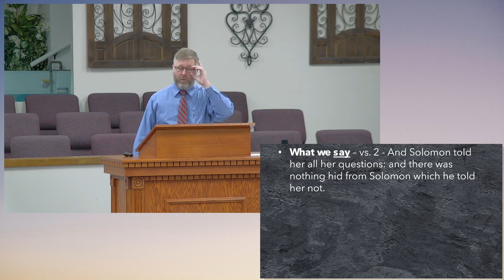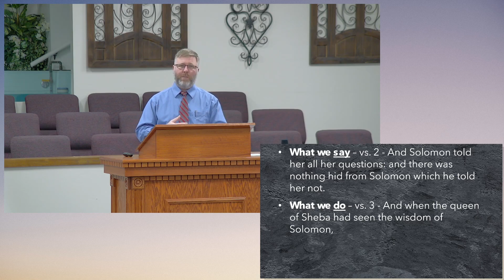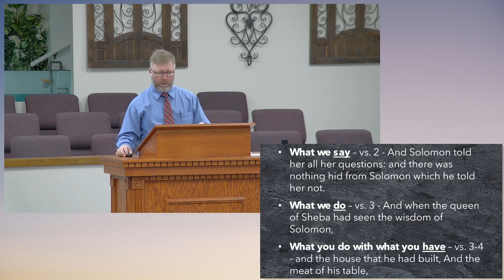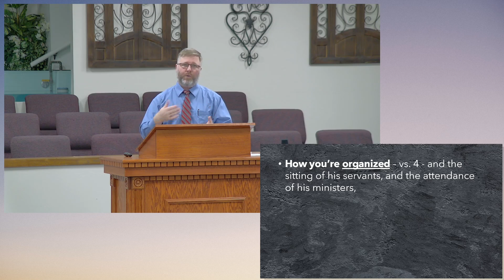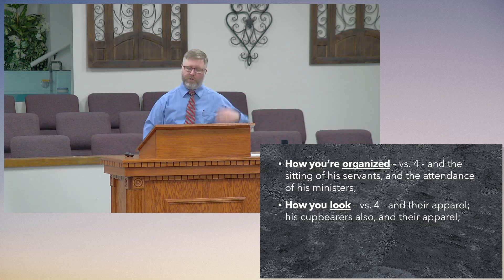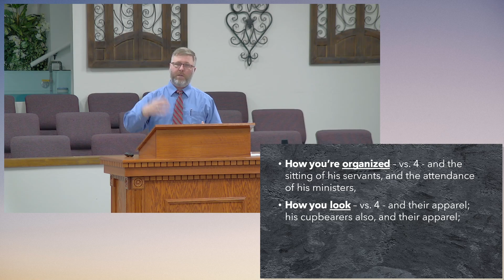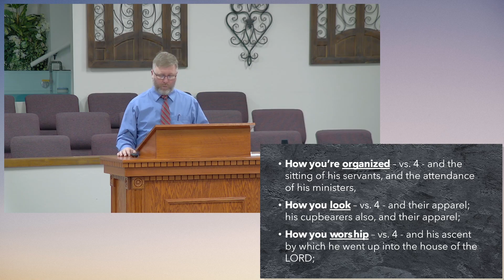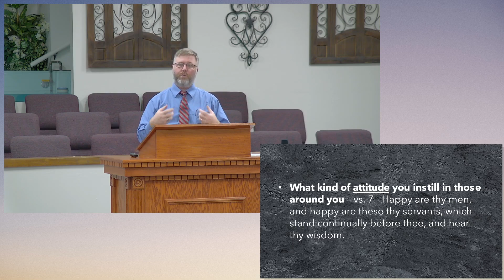Adult Sunday School - How the World Recognizes Wisdom